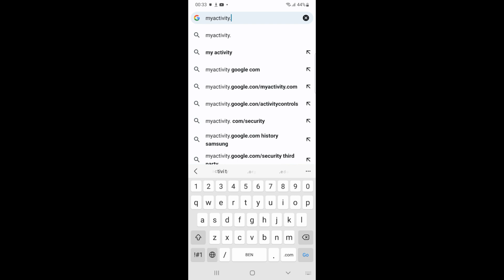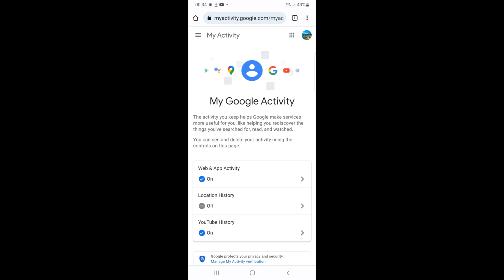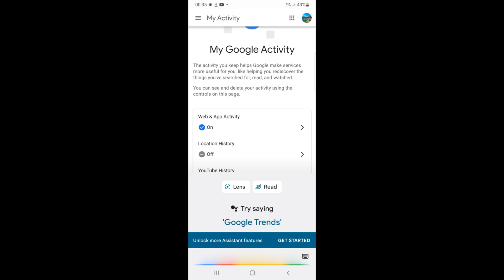How to Clear Google Search History on ANY Samsung Phone or Tablet (Quick & Simple)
Learn How to Clear Google Search History on Samsung Phone or Tablet. It is simple process to delete google search history on Samsung s20, s10, galaxy s7, and others, follow this video.

0:00 Intro
0:05 How to Clear Google Search History on Samsung Phone or Tablet